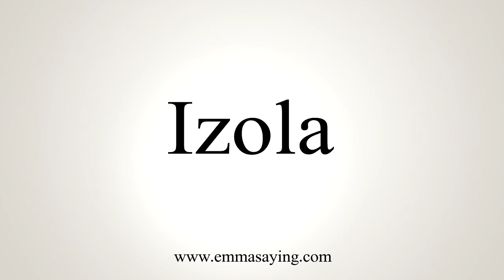How To Say Izola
Learn how to say Izola with EmmaSaying free pronunciation tutorials.